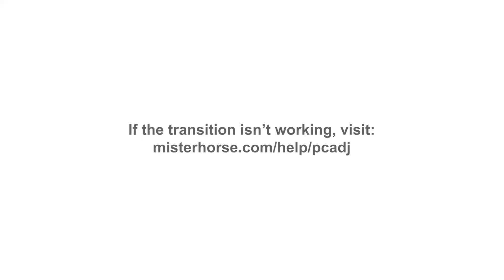Siapa Yang Ada Disamping Kita Menentukan Keputusan Kita - Yoanes Kristianus